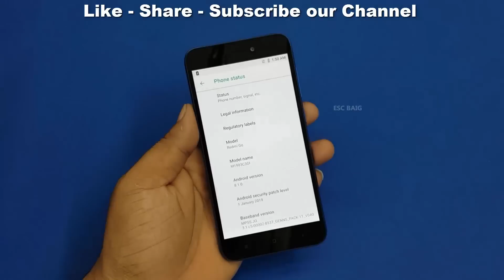Redmi Go Disassembly / Redmi Go Teardown || How to Open Redmi Go Rs4499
Xiaomi Redmi Note 5 PRO Disassembly/Redmi Note 5 Pro Teardown || How to Open Redmi Note 5 Pro

Redmi Go Disassembly
Redmi Go Teardown
Redmi Go Battery Replacement
Redmi Go Charging Port Repair
How to Open Redmi Go Back Panel
How to Open Redmi Go Rs4499